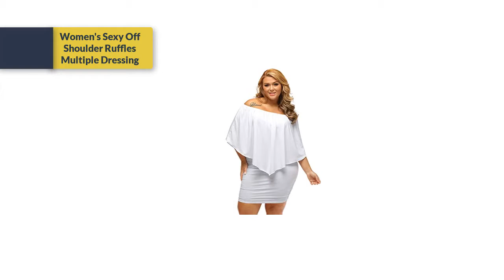Gloria Sarah Women's Sexy Off Shoulder Ruffles Multiple Dressing Layered Plus Size Mini Dress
TOP 5 Best Wireless Headphones
TOP 5 Best TV Wall Mount
TOP 5 Best Eyeliner Makeup
TOP 5 Best HD Cleansing Brush
TOP 5 Best Monocular Telescope
TOP 5 Best Aluminum Video Tripod Kit
TOP 5 Best Wireless Color Printer
TOP 5 Best Video Camera
TOP 5 Best Laptop Cooler Cooling Pad
TOP 5 Best HDMI Splitter
TOP 5 Best Bluetooth Microphone Sing Stand
TOP 5 Best Meat Thermometer